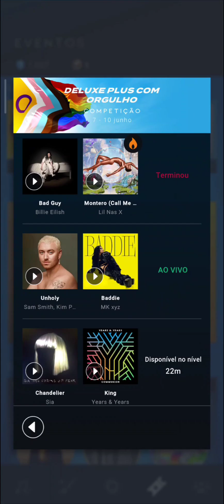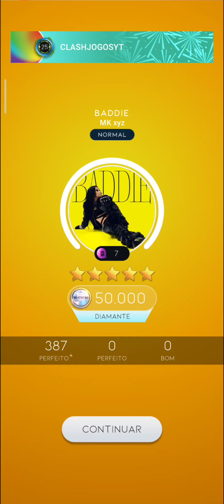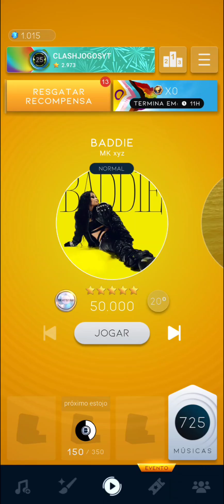BEATSTAR #1504 SEGUNDA COMPETIÇÃO DO EVENTO DELUXE PLUS COM ORGULHO, MÚSICA BADDIE!!